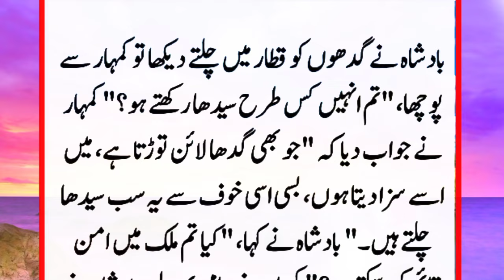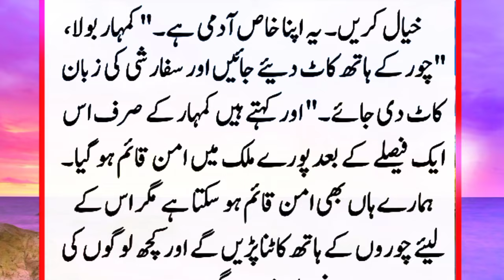Story Aik Badshah Aur Kumhar Ka || Sabaq amoz kahani Aik badsha aur kumhar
badshah aur kumhar ki kahani
rohail voice, ruhil voice, rohail voice channel, rohail voice stories, rohail voice uploads, sabaq amoz kahanian, islamic stories
Urdu, Hindi, story, mubashir voice, king, sabaqamoz, funny
achi batain
islamic story channel
islamic story video
islamic story cartoon in urdu
islamic story official
Rohail voice
zama voice
awais voice
neak world
islamic stories
qisay
islamic qisay
education
islamic
islamic life cycle
islamic lifecycle
life, cycle
lifecycle
Waqiya
islamiclifecycle
qisaa
quran
Hazrat Muhammad saw aur Yahoodi Ka Waqiya
Islamic Stori
Tabligh
Din Ki tabligh
Fazail amal
Hayate sahaba
Sahaba ki story
Islamic stories
urdu story
urdu stories
history sabaq amoz kahani
rohail voice
rohil voice royal voice
islami waqiat
karbala
islamic movies
urdu documentary
voice over
hikayat urdu poetry
islamic stories
islamic story
stories of the prophets
prophet stories
muslim
islamic waqiat
ruhil voice
islamic history
stories of prophets
islam
iblees
urdu stories
prophet stories sulaiman
zaky prophet stories
nooh
stories
sahaba kiram
prophet muhammad
islamic stories in urdu
allah is one hub
mufti menk stories of the prophets
prophets stories
islamic video
sahaba stories
companions of prophet
hasi tv
hazrat umar
kahani
islamic kahani
christianity to islam
islamic waqia
hadees sharif
allah wale
kutte ki kahani
dog story
waqia
moral stories
interactive story
story
muhammad s.a.w
taqwa kaise hasil kare
taqwa
stories of sahaba
seerat sahaba in urdu
guidance
sahaba series
sufi
quran stories
hazrat umar ki shahadat
omer suleiman
stories in hindi
yasir qadhi
islamic videos
islam stories
islamic qisay
kaneez fatima ghulam rasool cartoon
muslim
islam
islamic lectures
مسلم
islamic videos
lectures islam
prophet muhammad
history
history channel shows
history documentary
quran recitation
quran tilawat
audible
quran karem
history shows
audible books free
1 islam productions
audible review
prophet muhammad movie
islamic stories
is audible worth it
paganism
islamic cartoons for kids
allah
polytheism
islamic cartoon
last prophet muhammad movie
jesus loves me
stories
bedtime stories
mufti menk
one message foundation
jesus
marriage
jesus christ
salah
stories in hindi
golden words
moral stories
muhammad
trending
demetrius holloway
idris prophet story
book of enoch
enoch
the book of enoch
prophet noah mufti
islamic bayan
abu bakar sadiq
islamic viral video
islamic channel
official channel
al reman
islamic bayean
muhammad p.b.u.p
jesus kids
prophet noah reaction